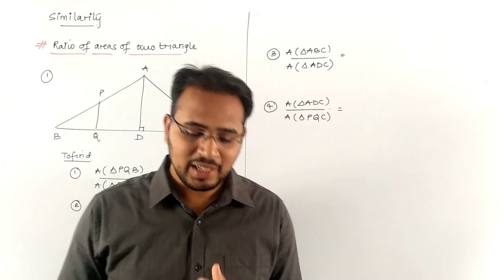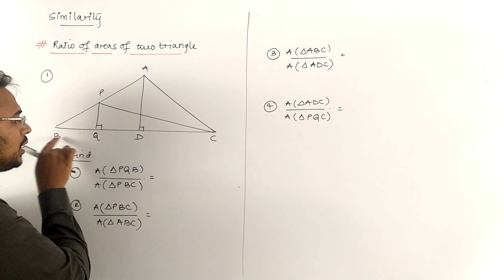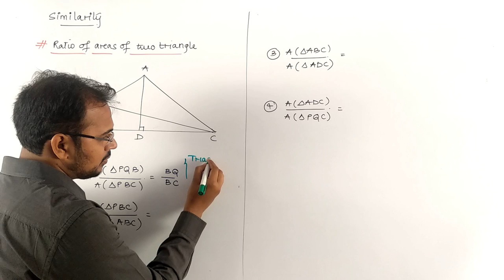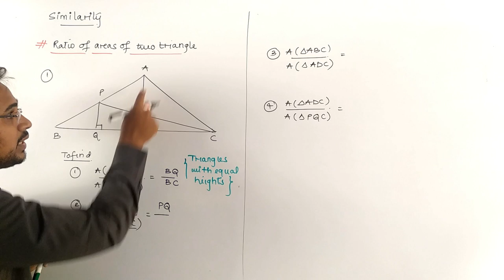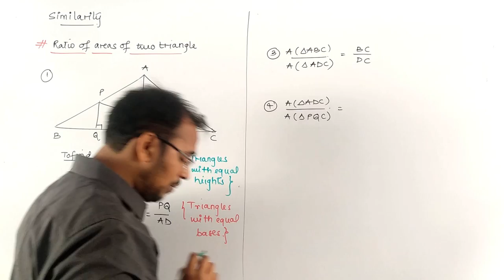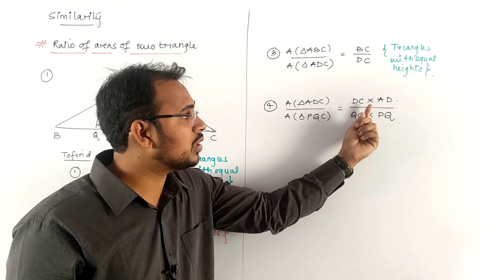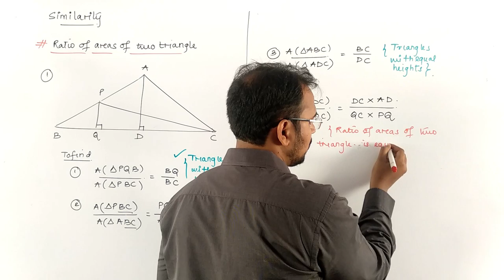Problems on ratio of areas of triangle | Chapter Similarity | S.S.C | Geometry | By Arsalan sir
This is continuation of video on ratio of areas of two triangle. Don't miss the previous video to have a complete understanding.

About : Farhaan Tutorials  is a YouTube Channel, where you will find Educational videos in Hindi and English , New Video is Posted Everyday :